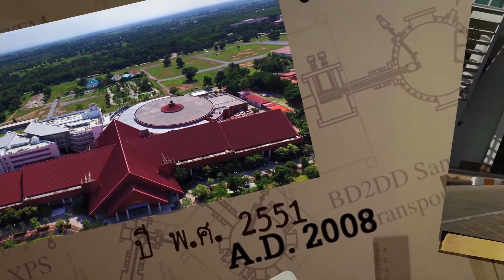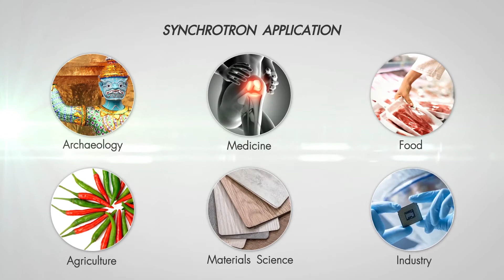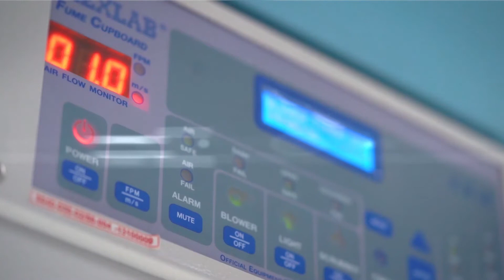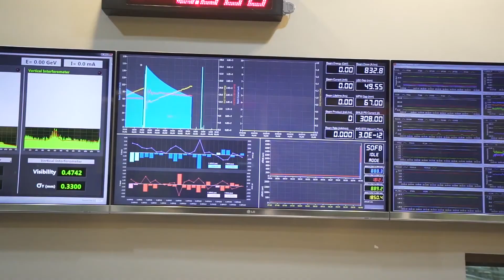SLRI Smart History (English)